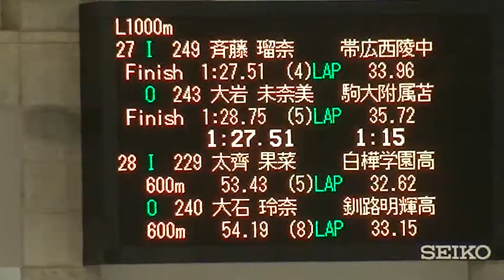(speedskating) 帯広 2016 1st TT L1000 027 028@28